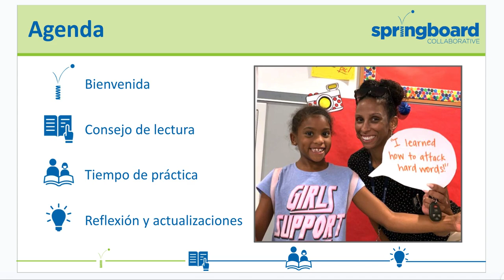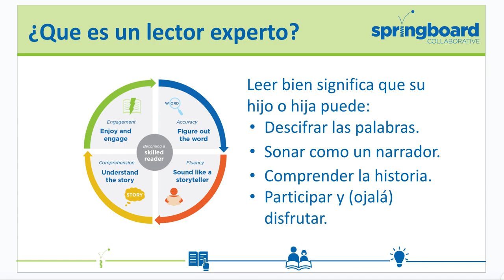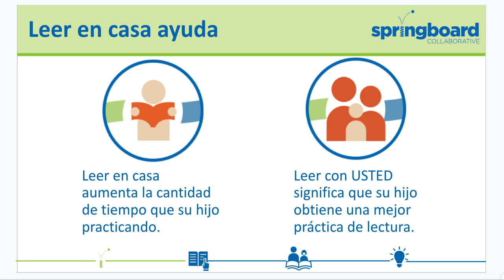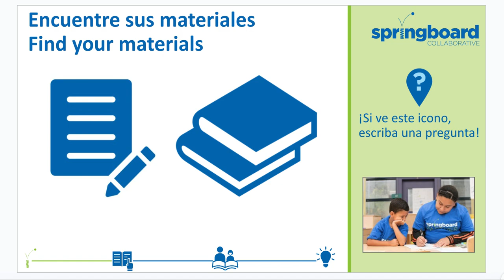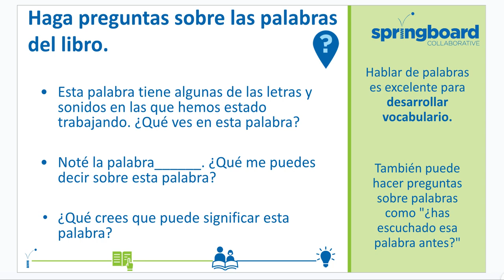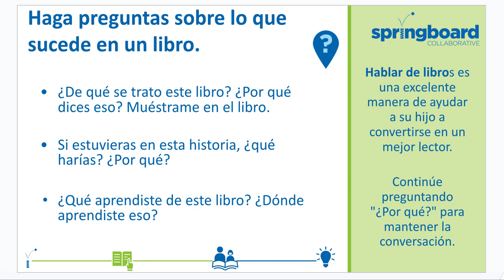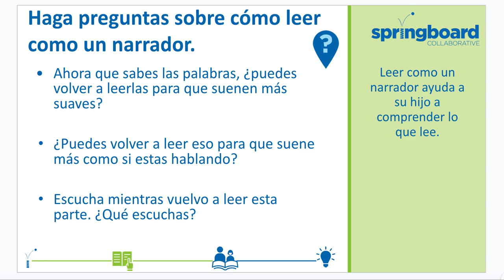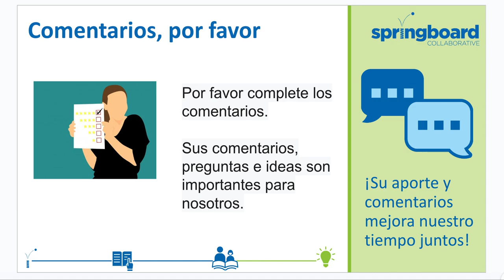Springboard Workshop #1 At Home Reading Coach (Spanish)